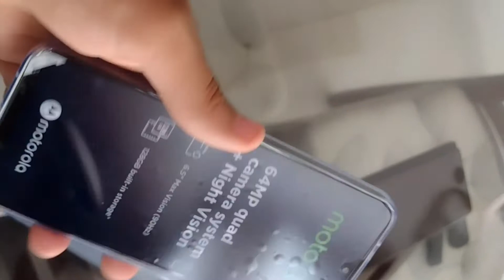PRESENTACIÓN DEL ESPECTACULAR MOTOROLA MOTO G30 !!! REVIEW(2)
En este video les presento el espectacular celular Motorola Moto G30.

ETIQUETAS POR FAVOR IGNORAR

PRESENTACIÓN DEL ESPECTACULAR MOTOROLA MOTO G30 !!!